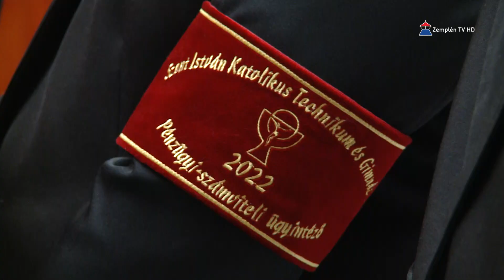Szent István napot tartottak a Keriben